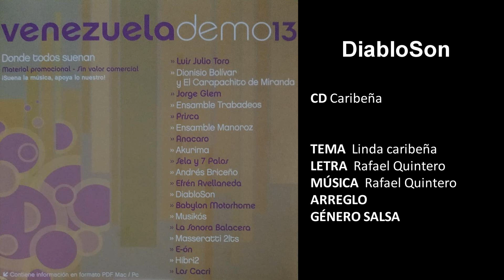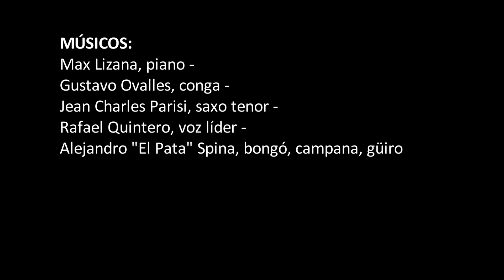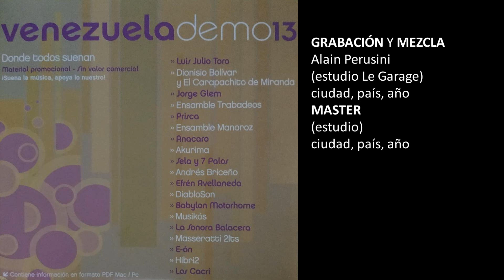DIABLOSON / Linda caribeña / Willy Díaz Straming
CD: Venezuela Demo 13. Donde todos suenan

LÍDER
GRUPO DiabloSon
CD Caribeña
TEMA  Linda caribeña
LETRA  Rafael Quintero
MÚSICA  Rafael Quintero
ARREGLO
GÉNERO SALSA
DIRECCIÓN
MÚSICOS Marcelo Chaug, contrabajo – César de Santiago, coros –.
Tamaño letra 18
GRABACIÓN Alain Perusini, (estudio Le Garage) ciudad, país, año
MEZCLA Alain Perusini, (estudio Le Garage) ciudad, país, año
MASTER    (estudio) ciudad, país, año
PRODUCCIÓN GENERAL DiabloSon
PRODUCCIÓN MUSICAL
PRODUCCIÓN EJECUTIVA
SELLO
PUBLICADO ciudad / Francia / 2006